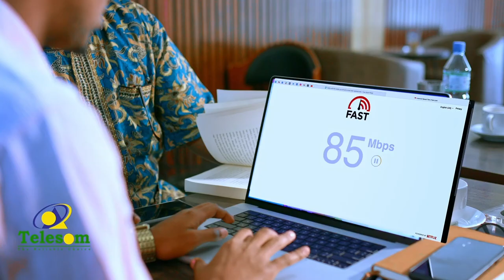Xukuumadda Dawlad Deegaanka Soomaalida ayaa iska difaacay eedaymo uga yimid xukuumadda Somaliland.